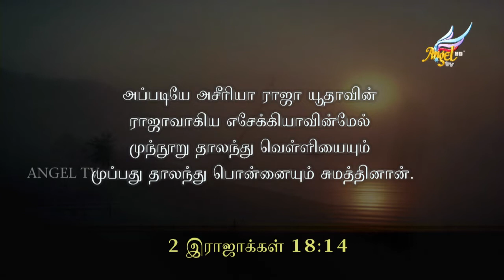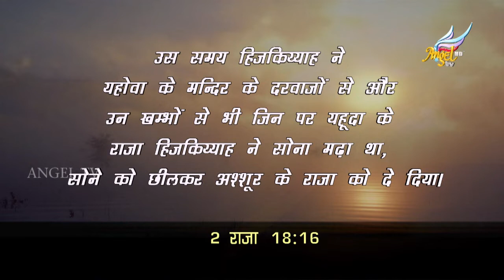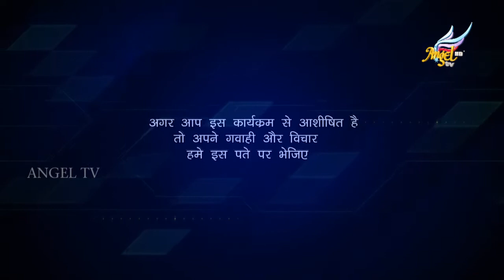Beloved's Voice | Episode 219